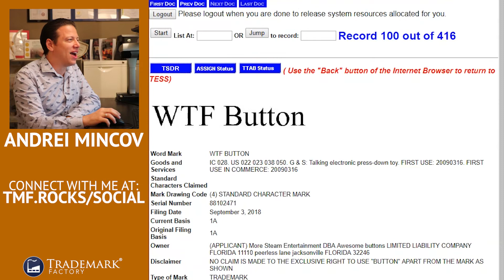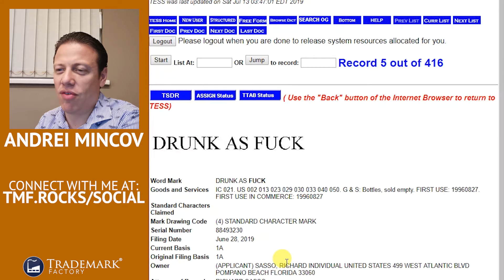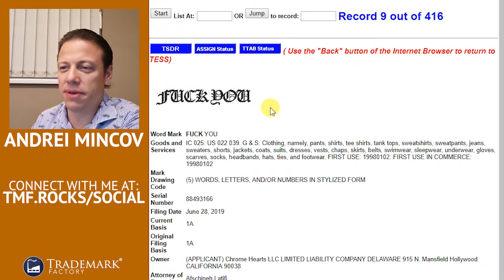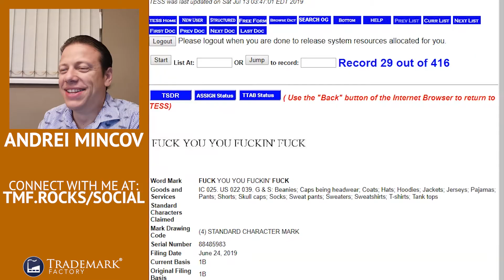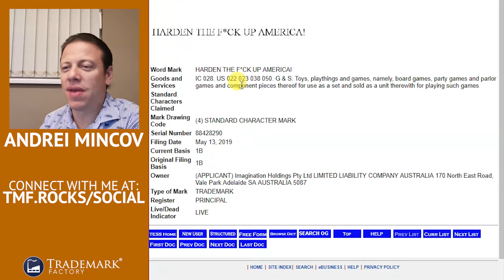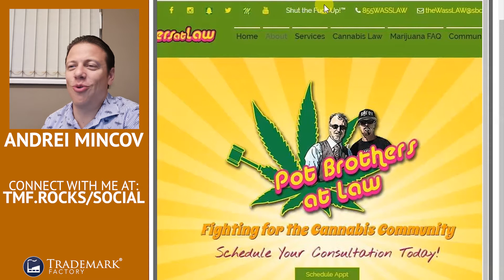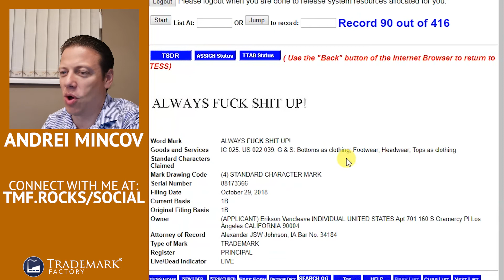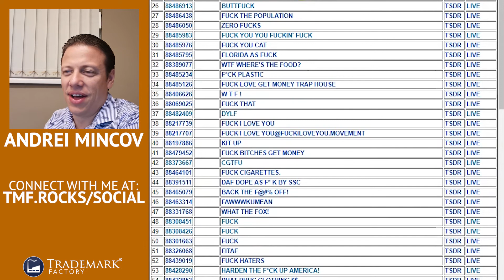The Supreme Court Thinks These Trademarks are Totally FUCT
Recently, we saw two very important trademark decisions made by the Supreme Court:

1. The Supreme Court ruled that restricting trademarks on the basis that they are ‘disparaging’ in nature is unconstitutional.
2. The Supreme Court ruled that restricting so-called ‘immoral’ trademarks is unconstitutional.

These determinations by the Supreme Court help to prevent government regulation of patenting and licensing, which in turn….Oh never mind, let’s just read some amazing F-word trademarks!

Andrei Mincov (the founder of Trademark Factory®) discusses what has happened since these Supreme Court decisions, why this is a win for trademark and business owners, and how crazy trademarks can become lucrative.